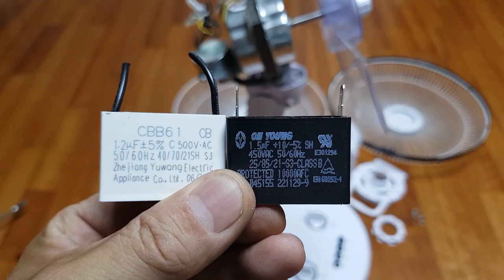돈벌었다 선풍기고장 바로버리지마세요 이렇게고치세요 인터넷 AC콘덴서1.5uF 1850원 택배비3000원